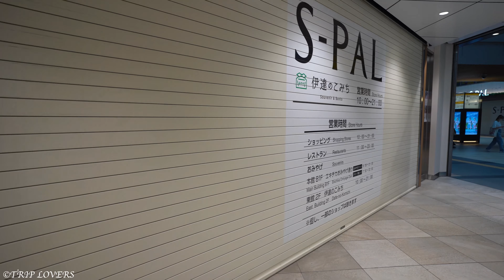【宮城県 4K】仙台駅周辺の早朝散歩(立体音響ASMR)